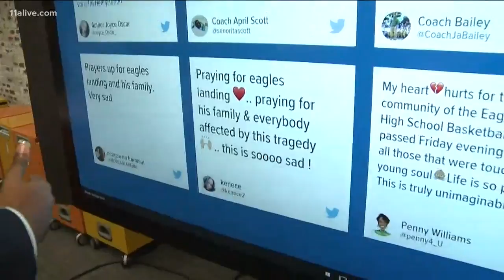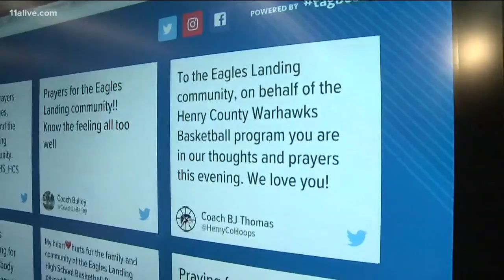Teen basketball player dies after collapsing at game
The Eagles Landing student was at a Junior Varsity game with Woodland High School when he collapsed.